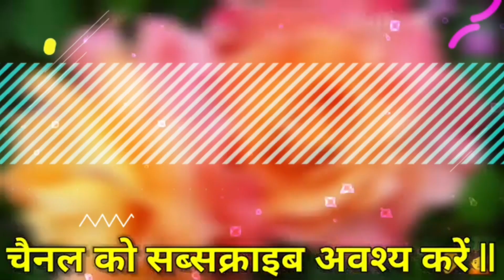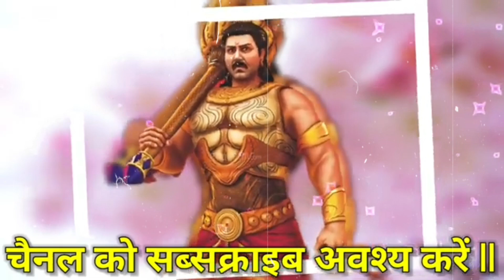महाभारत युद्ध के बाद विधवाओं का क्या हुआ? Mahabharat Me Vidhwa Ka Kya Hua_ Real Story Of Mahabharat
relationship or araupadi ana pandavas, araupadi and pandavas relationship, mahabharat untold stories, the married life of draupad, sanatan dharma, diwali, deepawali, ayodhya deepotsa, lord krishna, garud puran, krishna

Your quarries :-

महाभारत युद्ध के बाद विधवा महिलाओं का क्या

हुआ X

महाभारत युद्ध के बाद क्या हुआ x

महाभारत युद्ध के बाद विधवाओं का क्या हुआ X

महाभारत

x

महाभारत युद्ध के बाद विदुर का क्या हुआ? x

महाभारत युद्ध के बाद क्या हुआ था योद्धाओं की विधवाओं के साथ? X

महाभारत युद्ध के बाद विधवाओं का क्या हुआ था... X